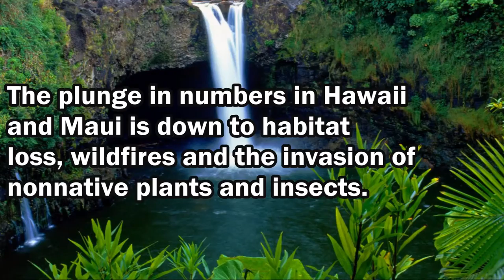Seven species of bees declared endangered by US federal government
Is the end coming for bees? Across the world, we're warned their populations are plunging. Now, in Hawaii, some species have been declared endangered.